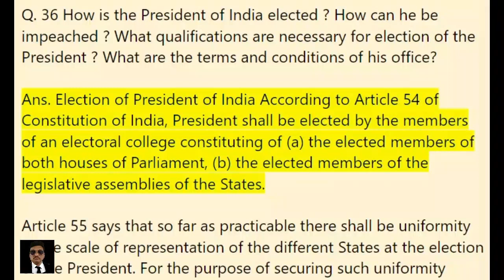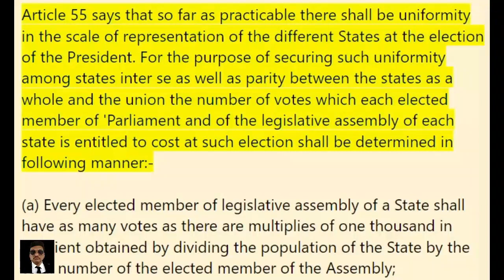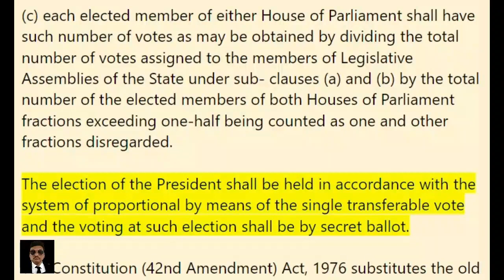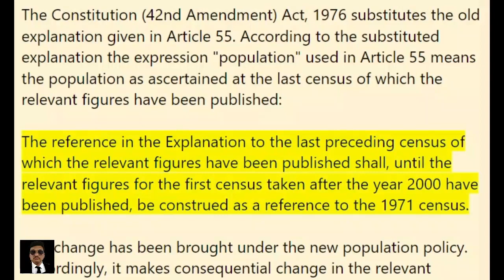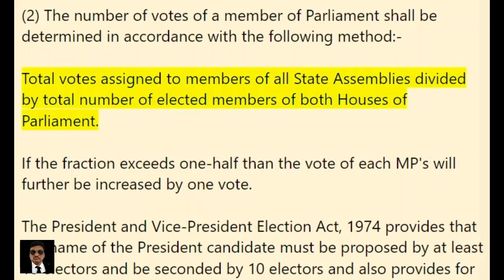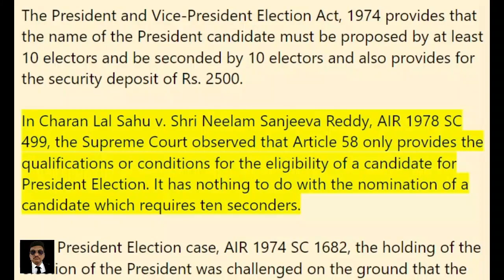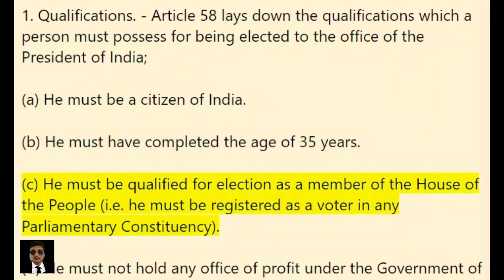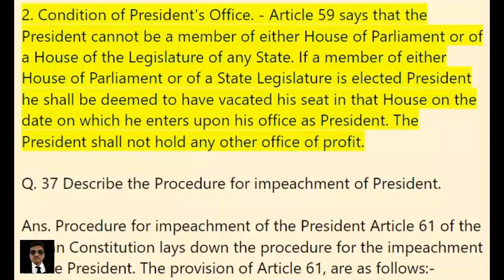How is the President of India elected, How can he be impeached